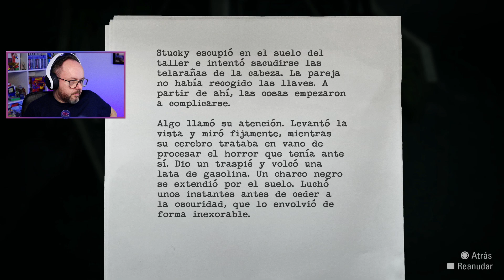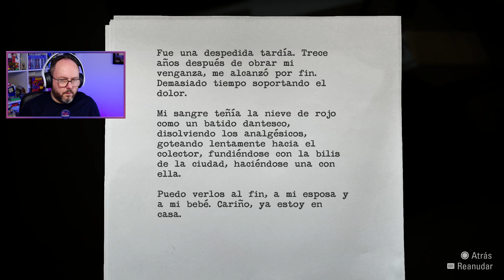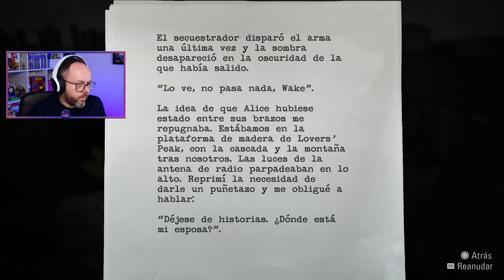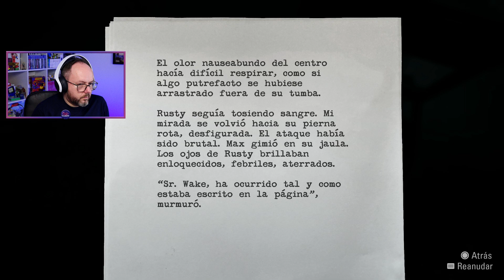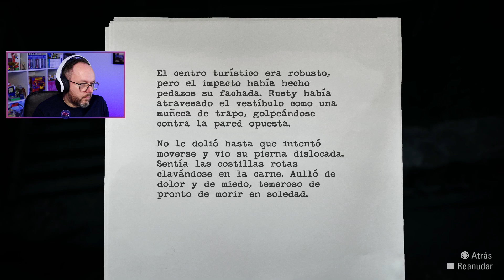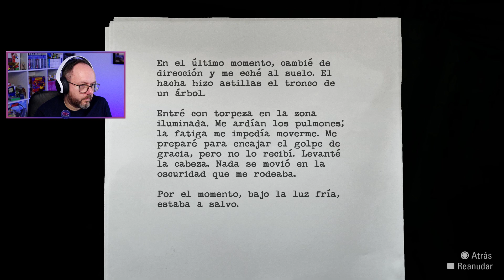Alan Wake. Nuevo Gameplay en Español. Juego por primera vez con mi PS4. Capítulo 3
Iniciamos una nueva serie en el canal con Gameplay del recientemente remasterizado Alan Wake. Lo jugamos en PS4 ya que la remasterización a salido en diversas plataformas.

Cuentas de Consolas:
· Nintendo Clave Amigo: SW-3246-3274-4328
· PlayStation ID: JoseFcoJoaquin